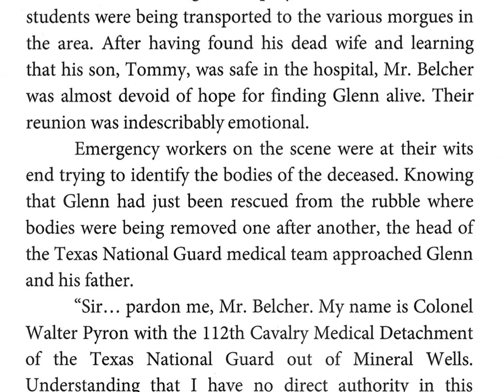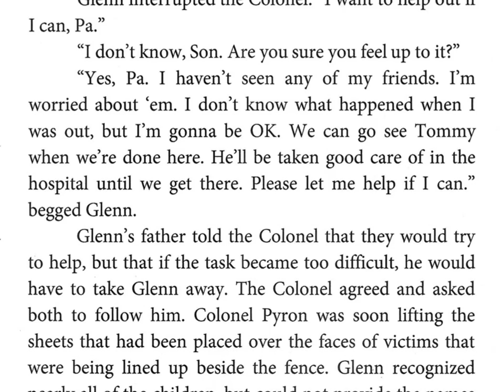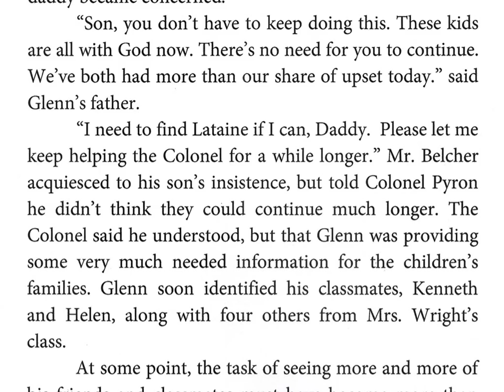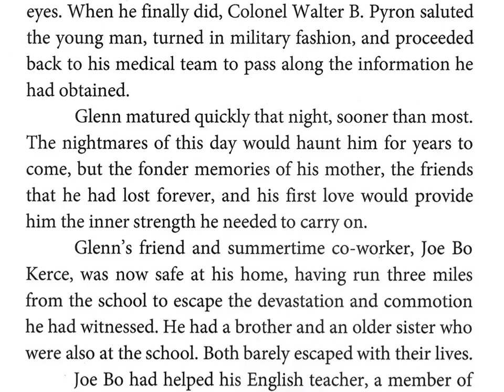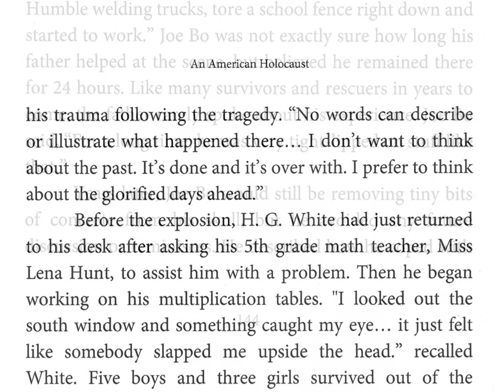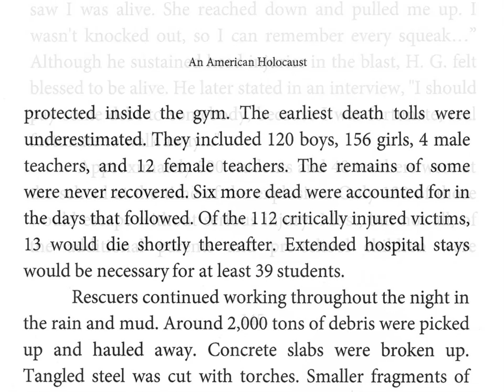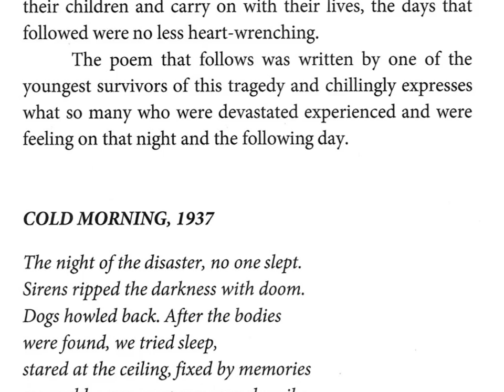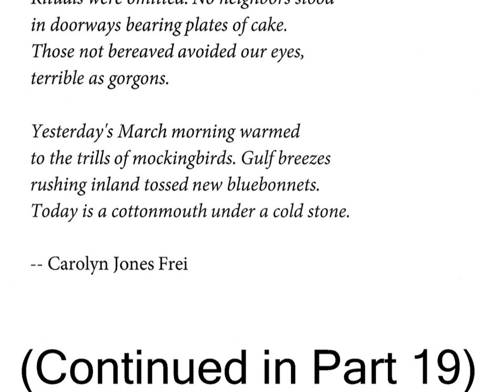An American Holocaust (Part 18)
A Video Book - Chapter 18, "Survivors and Losses" (Continued in Part 19, the entire book [excluding the Appendix] can be viewed in Parts 1 - 20.) If you 'Like' it, please 'Share' it.

This book is currently available upon request in public libraries and bookstores. Paperback versions are available online at Amazon, Barnes & Noble, Create Space, and Lulu (where the hardcover version is sold). Kindle versions are also available at Amazon.